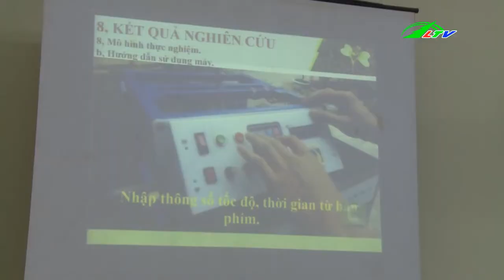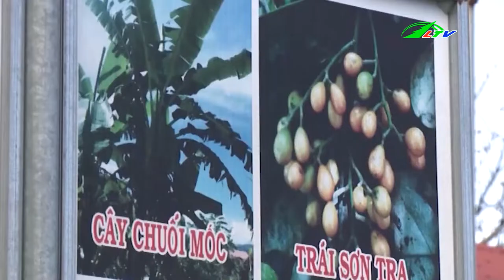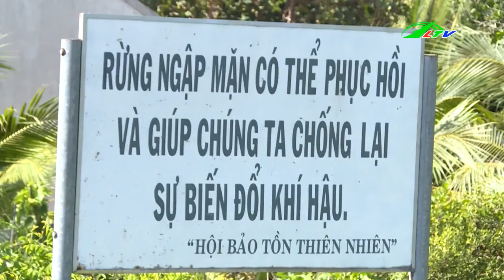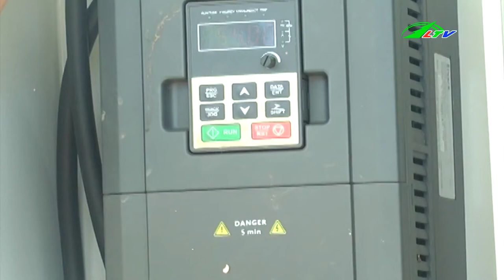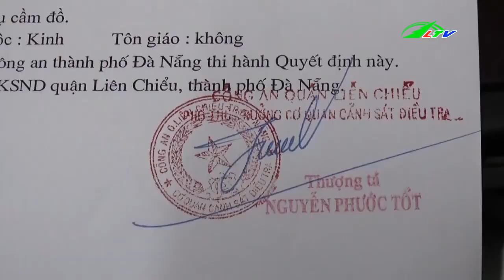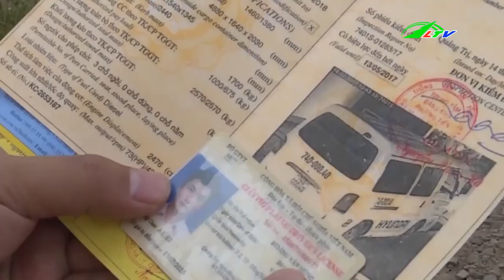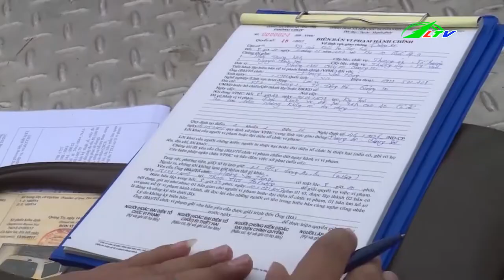Bắt Giữ 2 Người Nước Ngoài Dùng Roi Điện Cướp Xe Máy | Tâm Điểm 365 Lâm Đồng TV